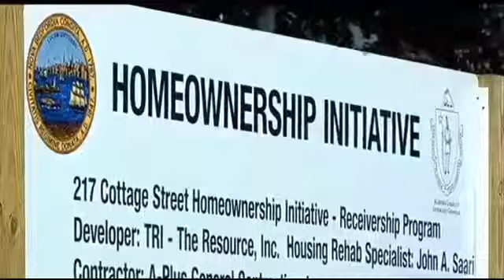Mayor, AG tout success of home grant program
Mayor Jon Mitchell and Attorney General Martha Coakley tour a New Bedford home saved from dilapidation through a grant program.